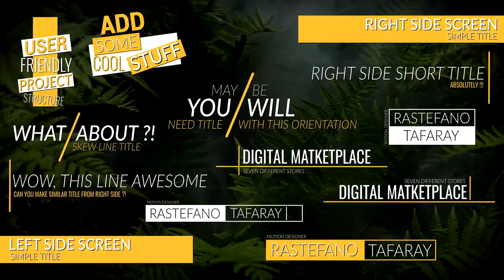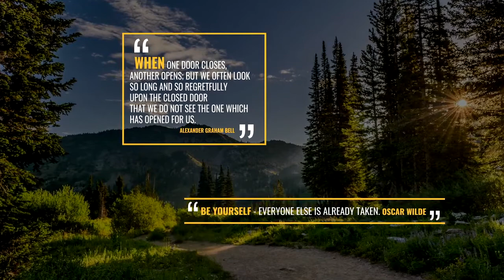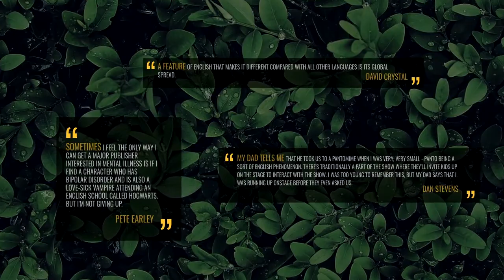40 Titles Compilation Pack 4k Motion Graphics Templates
This is a minimalistic with elegant modern design titles package. The download contains 3 categories of elements. There are titles, kinetic typography, quote bars and badges. Each element has a color control panel and made in UHD 4k resolution. Very easy to use and fast rendering. Use it in your personal projects and movies. Just simple few steps and your own title are in your project. Save your time and add to your collection this perfect pack.